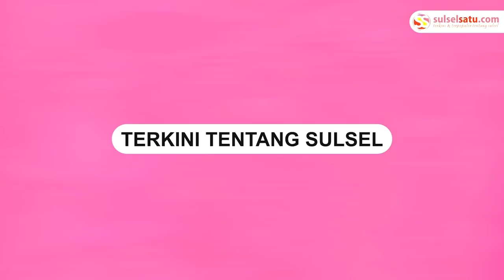Pengendara Pajero Kena Tegur Gegara Pasang Lampu Rem Tembak yang Bikin Silau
Mobil pajero dimodifikasi dengan memasang  lampu rem tembak  justru merugikan pengendara lain.

Video terkini dan terbaru..